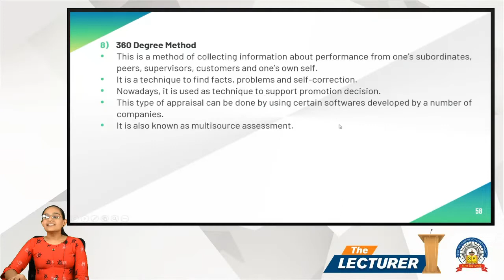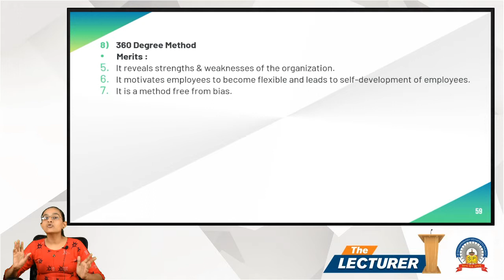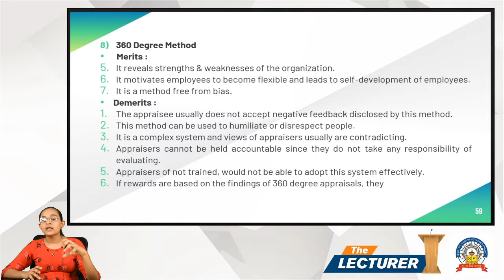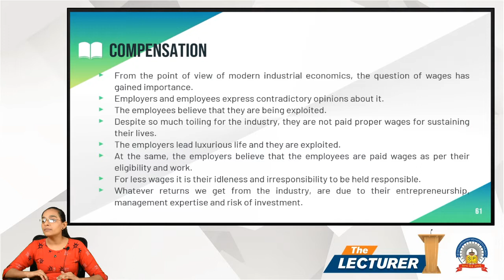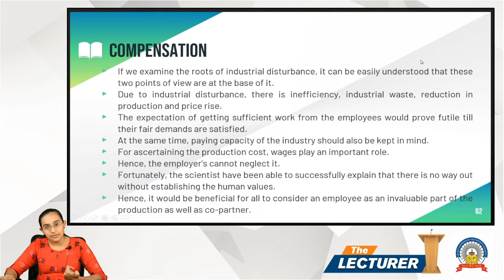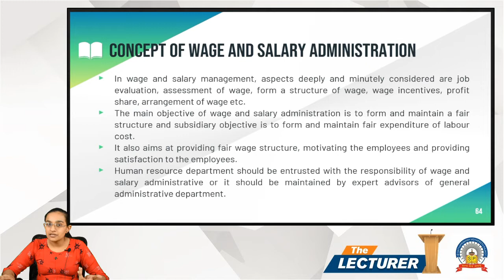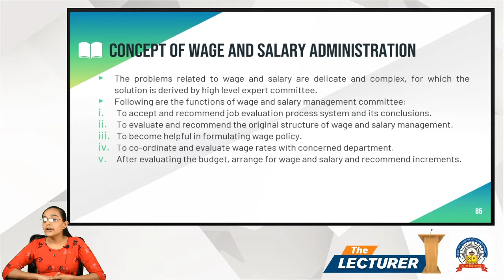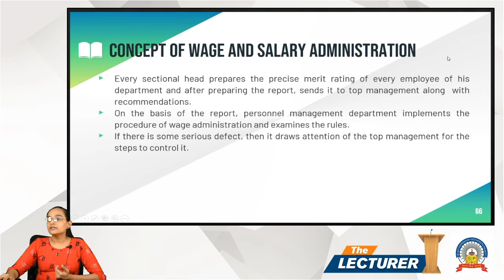Chap.: Performance Appraisal & Compensation Topic: Modern Techniques Part-4 and Compensation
Hi All,